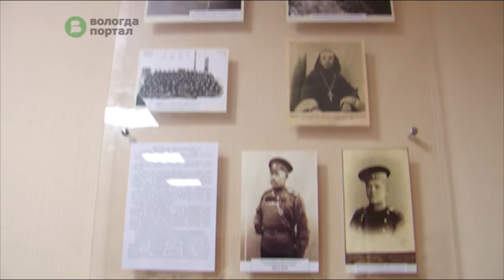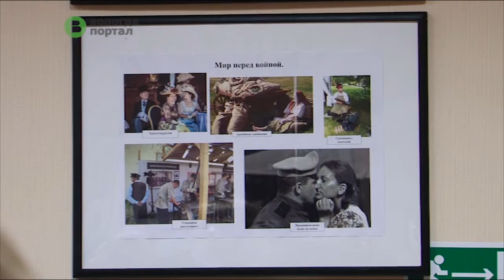Выставка «Война и люди. 1914 – 2014» открылась в Доме офицеров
На выставке представлены десятки уникальных экспонатов: солдатские фляги и кружки, элементы военного обмундирования, старинные шкатулки, предметы быта и многое другое.